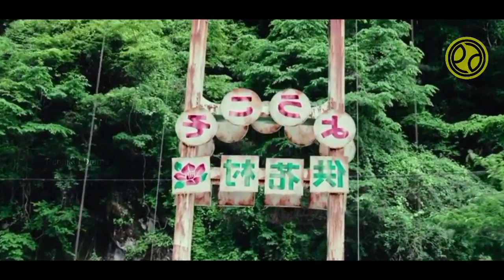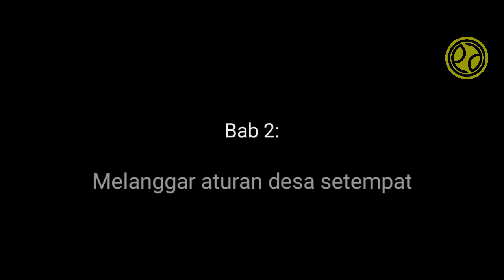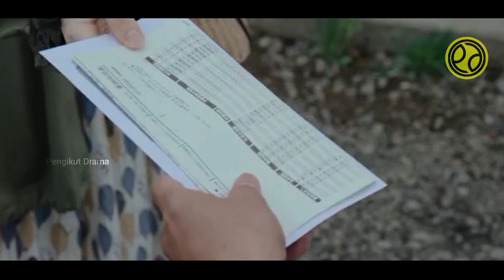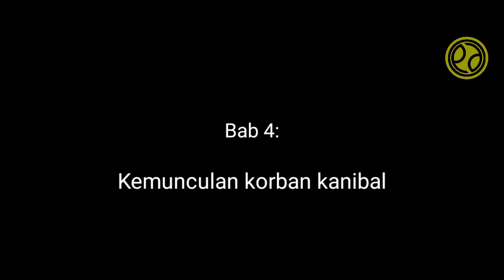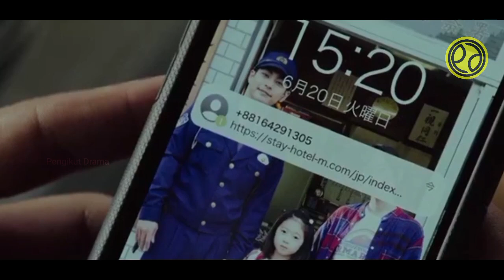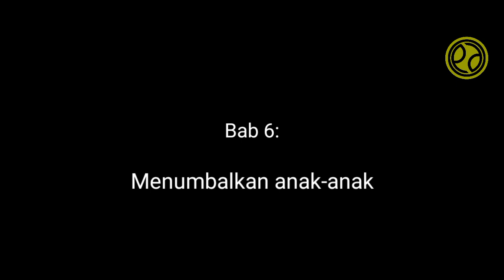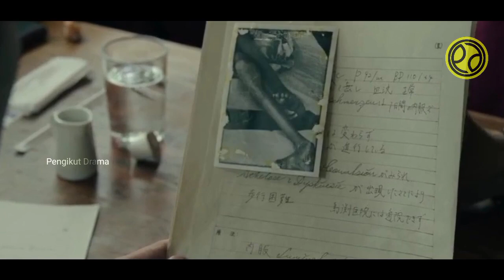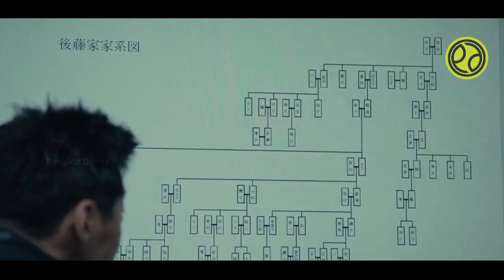SALAH PILIH TEMPAT TINGGAL Seluruh Alur Cerita Series Disney+ Gannibal 2022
Plot:
Mengisahkan seorang polisi yang telah melanggar peraturan desa terpencil di pegunungan, akibatnya diapun menjadi santapan penduduk setempat yang merupakan kanibalisme.

00:00 Intro
00:32 Bab1: Monster kanibal
09:52 Bab2: Melanggar aturan desa setempat
16:23 Bab3: Mengungkap sindikat kanibalisme
27:34 Bab4: Kemunculan Korban kanibal
43:38 Bab5: persembahan manusia
59:20 Bab6: Menumbalkan anak-anak
01:17:30 Bab7: Terungkap fakta mengerikan

Terimakasih الله سبحانه وتعالى

📍Barangkali ada yang mau beliin mimin kopi cuy..